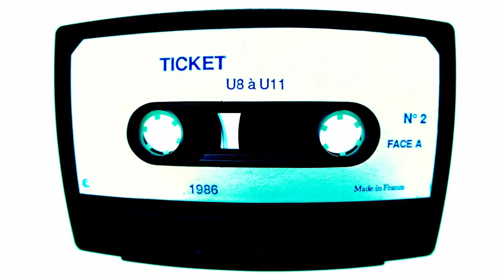Menthal Theo Tropica mash up DVJ Marcel M Visualizer